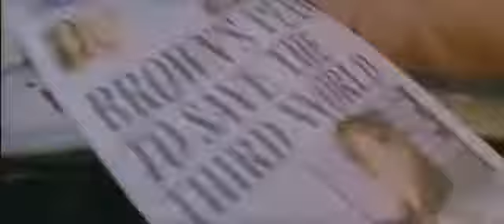Halka Halka Sa - Chocolate (2005) *HD* *BluRay* Music Videos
Halka Halka Full Song, Chocolate Full Song, Chocolate Songs, HD BluRay Music Videos, Hindi Song, Hindi Music, Hindi Movie, Watch Online, RahidTv, RahidTvProductions, RahidTvMedia, Anil Kapoor, Irrfan Khan, Suniel Shetty, Arshad Warsi, Emraan Hashmi, Tanushree Datta, Emma Bunton